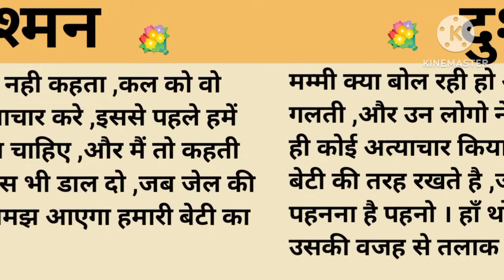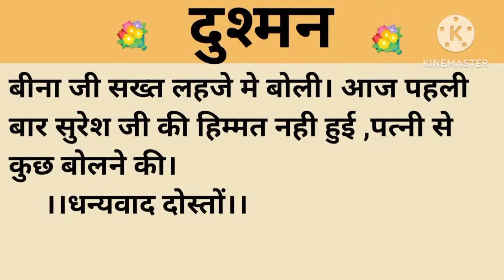दुश्मन।शिक्षाप्रद कहानी।।priya hindi kahaniyan new story।।moral story।।hindi suvichar.....कहानियां